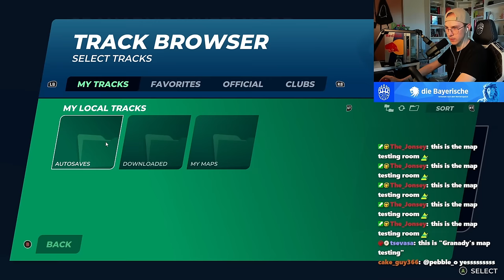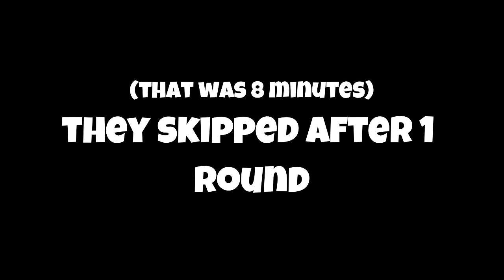I gave Players One Round to Learn these TrackMania Maps!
I downloaded random Trackmania maps and let players battle each other in a tournament!

This is the second edition of the Bonk your Mama Cup which by now became the official BIG YEK Monthly Cup. A bit late of an upload because there were other more important videos to push out, but I hope you will enjoy it nonetheless!